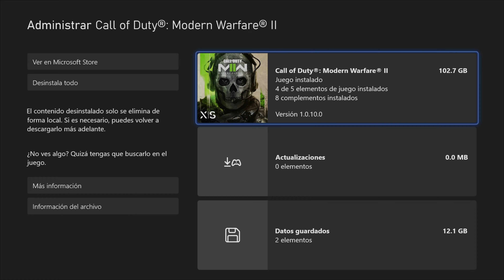CALL OF DUTY WARZONE 2.0 en XBOX SERIES X/S - ¡COMPARATIVA!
Breve vistazo a CALL OF DUTY WARZONE 2.0 en XBOX SERIES X/S

00:00 inicio
00:37 XBOX SERIES X
04:24 XBOX SERIES S